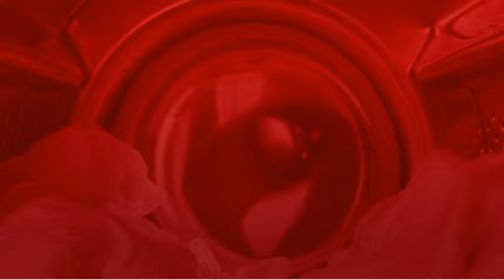LG DLEX6700B Dryer